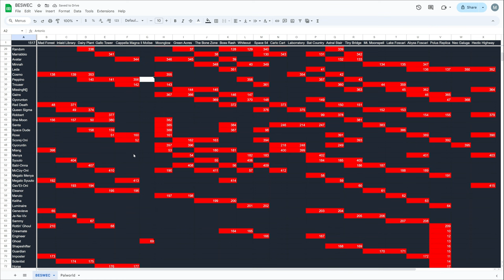Vampire Survivors Syuuto Uses Sole Solution's Secret Power? BESWEC 221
Sole Solution's Secret Power?    What does that mean?  Watch Vampire Survivors BESWEC 221 to see it in action.  Well, Megalo Syuuto Moonspell used it and saw, well, it was destroying The Stalker and The Drowner instantly.  Interesting...  Watch Vampire Survivors BESWEC 221 to see it in action.

Lots of flashing lights due to Sole Solution today.

00:00 Sole Solution Banishing Bad Guys
00:15 Megalo Syuuto Moonspell on Cappella Magna
18:25 Vampire Survivors Boss Rash Faces Sole Solution
28:24 Don't Use Sole Solution on Vampire Survivors Hectic Highway
40:20 Tally Check-off.  415 Down, 1517 to Go
40:53 Outro Thumbnail and Thanks